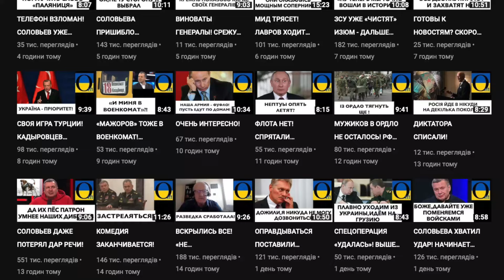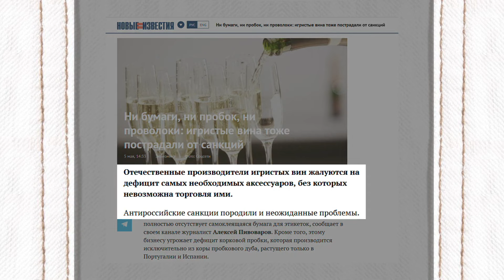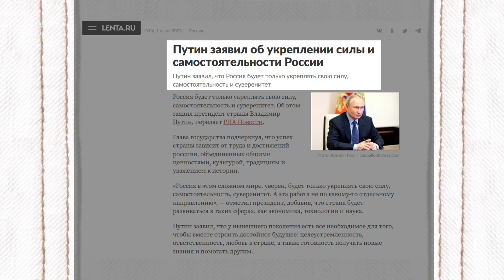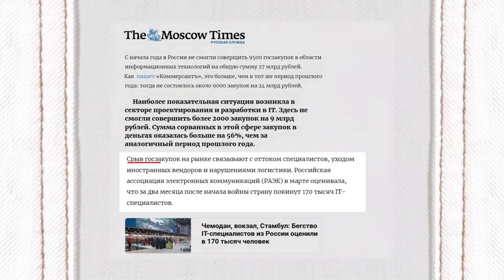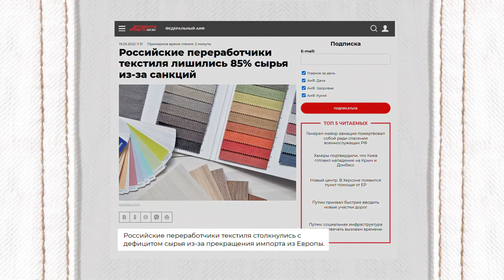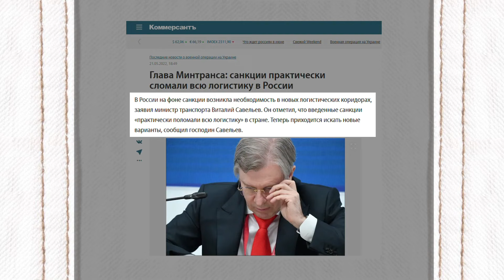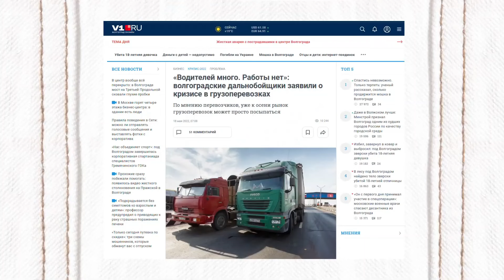УКРАИНА ОЗВУЧИЛА ДАЛЬНЕЙШИЕ ПЛАНЫ